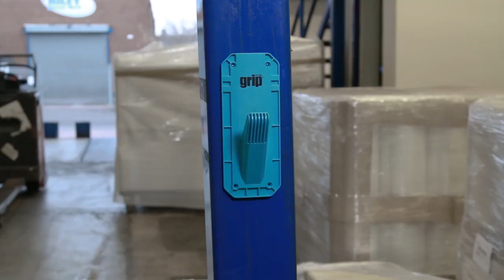Grip® film stretch film system - Kwikpac Ltd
Discover grip® film - the new unique self-gripping film system from Kwikpac.

Available in medium and heavy-duty wrap, the grip® film system has many benefits compared to traditional pallet wrapping methods:

Key Features include:

- Longer length on each roll which means fewer roll changes - available in 480m and 420m rolls

- Fast roll changes - thanks to the non-slip roll core and the Twist Lock system on the applicator, the user simply needs to release, locate, lock and tension the new roll in a matter of seconds!

- Very-user friendly - the grip® film system is lightweight & ergonomic, meaning loads can be wrapped quickly & efficiently

- Reduced risk of injury - thanks to the grip® applicator with skid plate, the user does not have to bend too low or overstretch to wrap pallets. This, therefore, reduces the chance of back strain, friction burns and knuckle abrasion

- Reduced danger of collision - Another huge benefit is that the operator applies grip® film by walking forwards, not backwards as per the method with traditional hand wrap

- Less tension required - the lightweight design makes it easy to maintain film tension even when working at height

- Does not need to be stretched around the pallet - apply the film with minimal effort and the film automatically contracts when applied, providing extra stability

- High load retention - creates a ‘strapping’ effect on the load resulting in a POWERFUL GRIP and excellent pallet stabilisation

- Less effort required = less operator fatigue & fewer accidents

- Excellent puncture resistance - wraps corners with ease

- Unique reinforced edging

- Oscillated wound with a cushion of air - will ‘bounce’ if dropped, will not dent or tear reducing the number of damaged rolls

- Reduce your company's carbon footprint and plastic use - due to the strength of this high-performance film, you will use less film, therefore less plastic wastage

- Available in clear and black